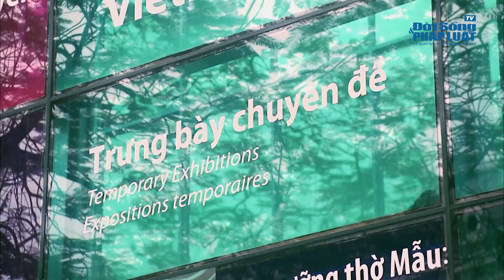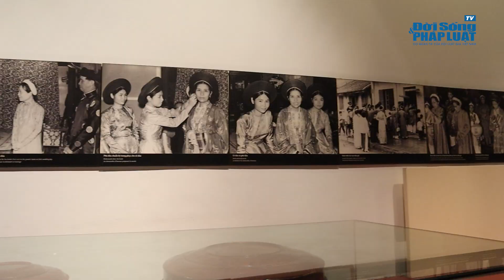MỘT NGÀY TRẢI NGHIỆM Ở BẢO TÀNG PHỤ NỮ VIỆT NAM | ĐỜI SỐNG PHÁP LUẬT